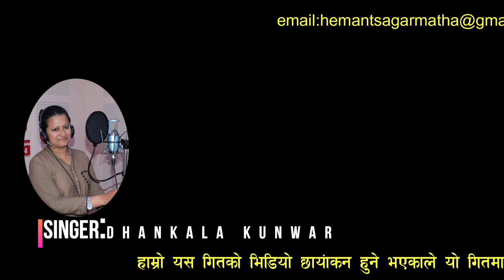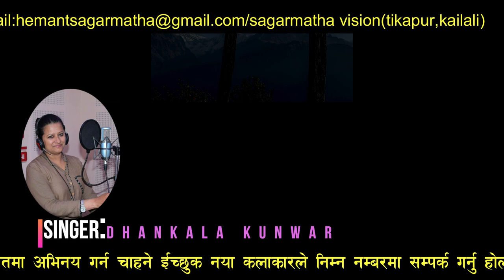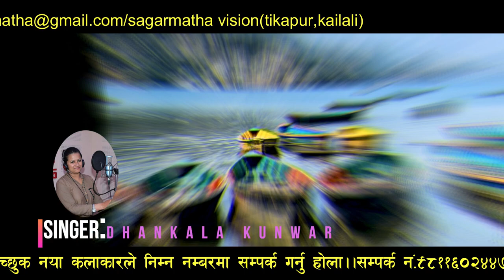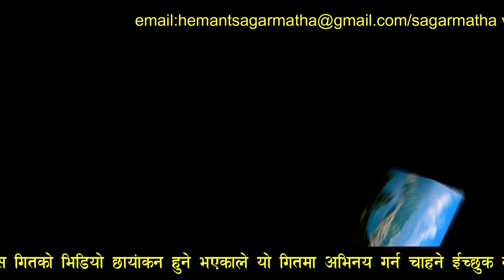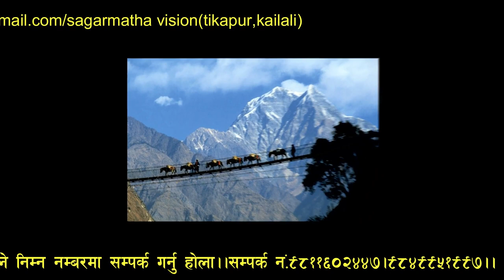New Nepali song#Jaam ki ta pokhara Jaam#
Singer: Bivek Batala/Dhnakala Kunwar
Arranger: Bishnu Adhikari
Lyrics/Music: H.B.Batala /
Recording : Opal Recording Studio, Kathmandu/
Recordist: Min Bist./
Promotion Video by: Binaya Batala